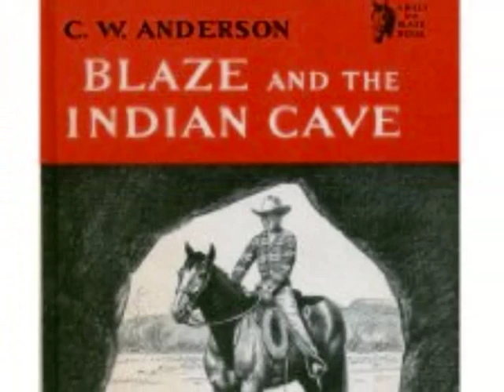♥ David Cassidy... Blaze And The Indian Cave . A wonderful story ♥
David Cassidy... with th story of Blaze & The Indian Cave (June 1990)